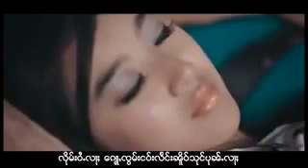Yar Pae Kai Zom - Sai leik